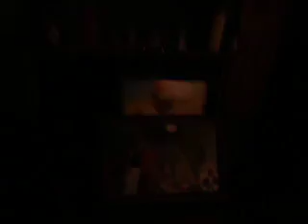primer angelus del papa francisco 2014 b